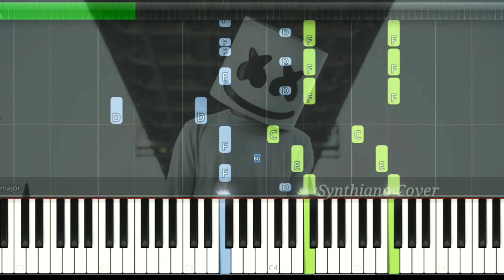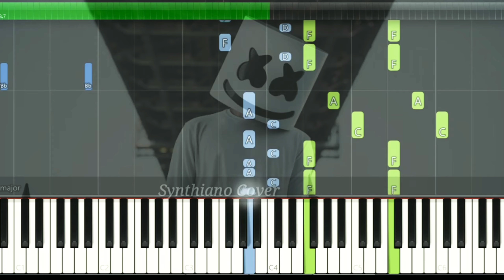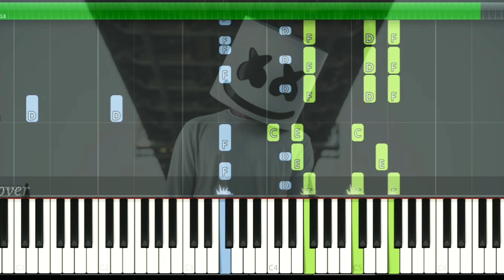HAPPIER - Speedup version | Marshmello ft.Bastille | Synthesia (Crazy piano cover)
Watch and enjoy Speedo version - Happier | Marshmello ft. Bastille | Synthesia (Crazy piano cover)

Welcome to Synthiano Cover friends!

Enjoy my piano cover of HAPPIER by Marshmello ft Bastille
Marshmello ft. Bastille - Happier (Official Lyric Video)
Marshmello ft. Bastille - Happier (Official Music Video)
Marshmello ft. Bastille - Happier Piano
Marshmello ft. Bastille - Happier Piano Cover